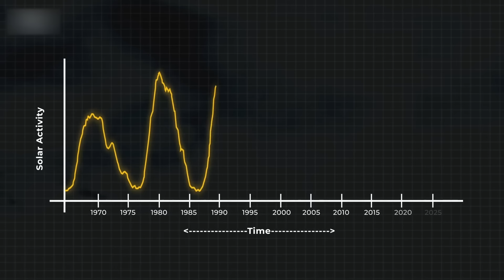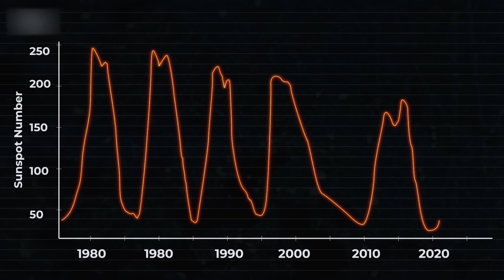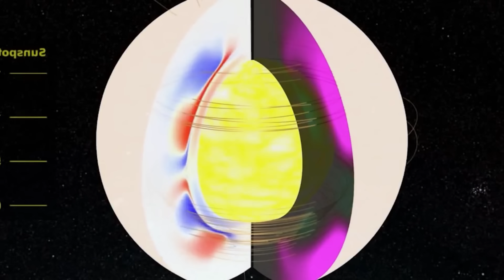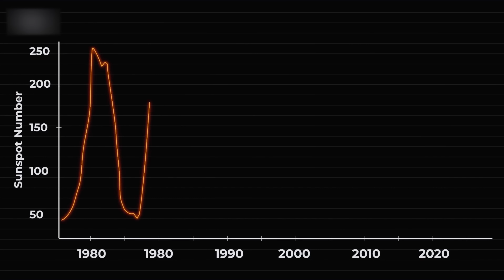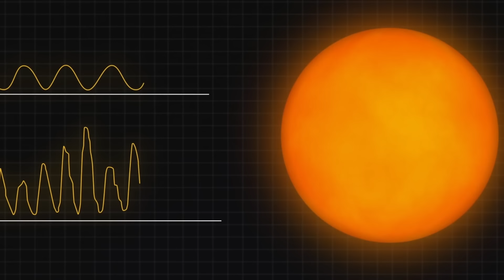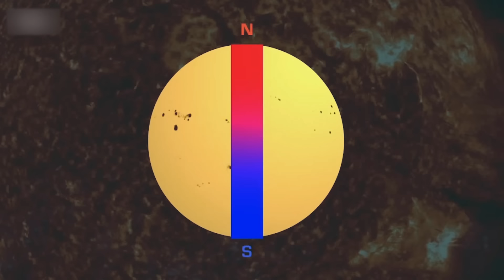සුර්යාගේ උතුර දකුණ මාරුවෙයි.